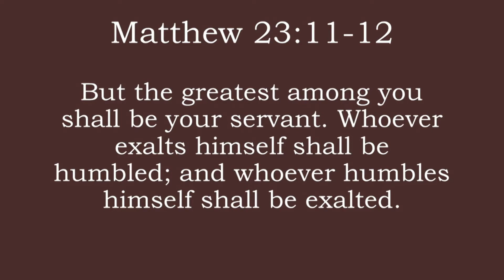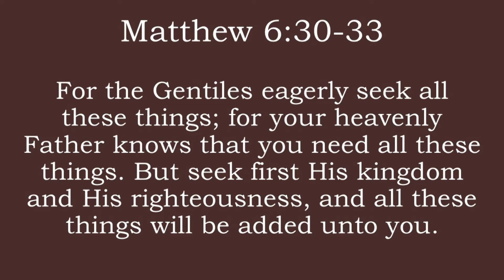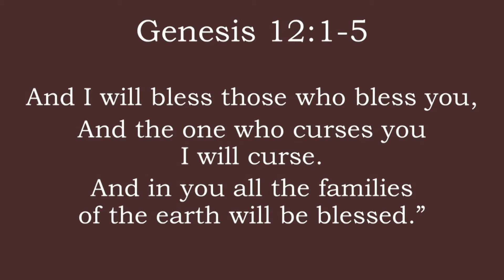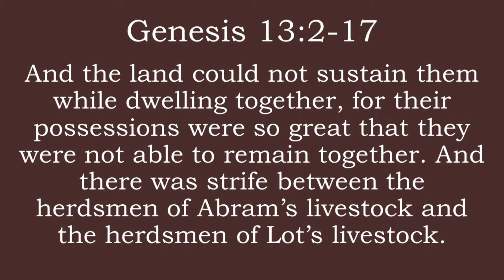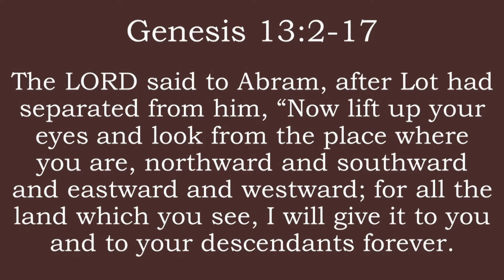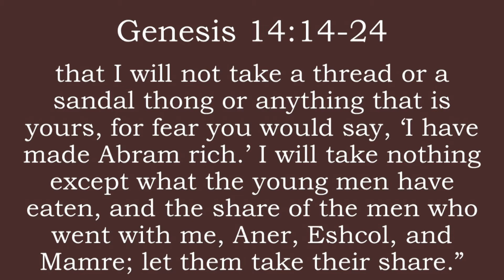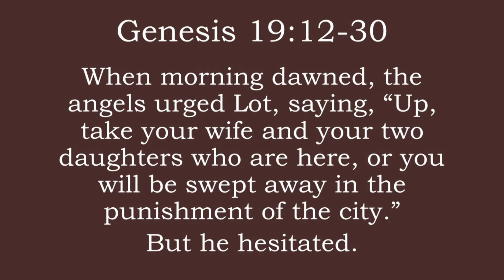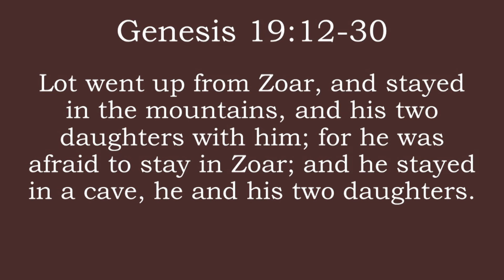True Success: Joseph's Family